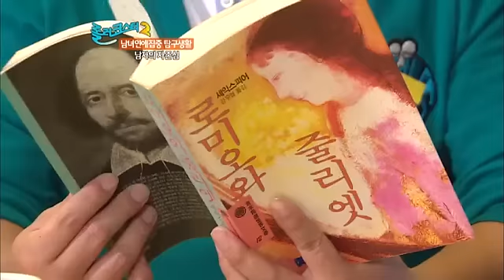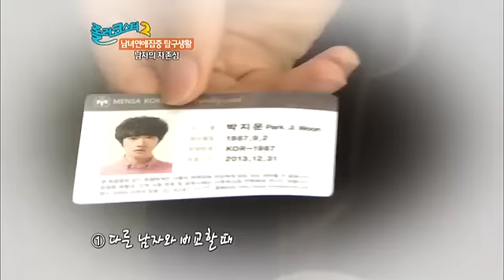[enews24.net] 롤코2_남자의 자존심